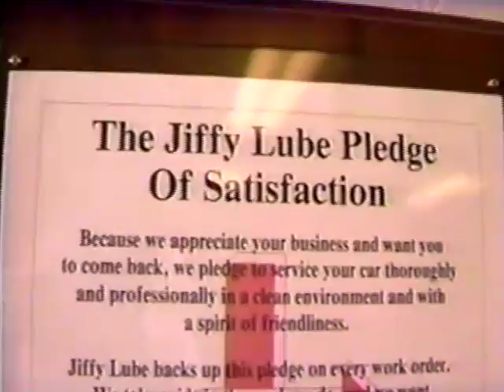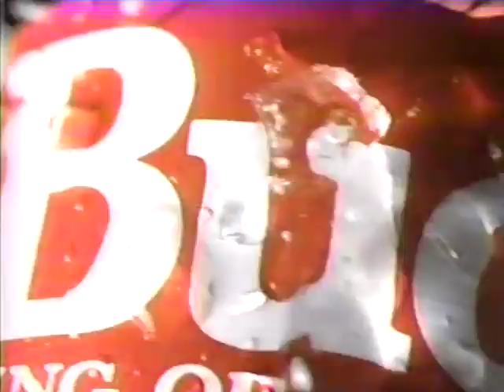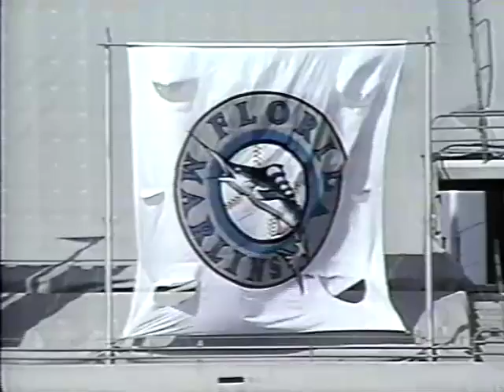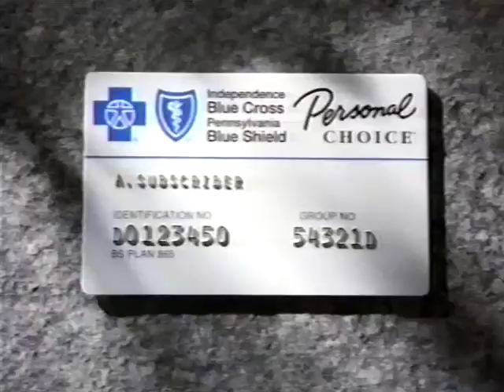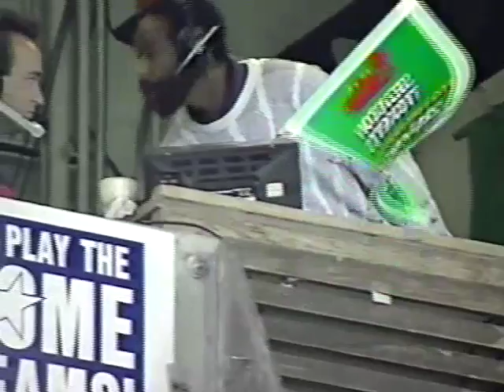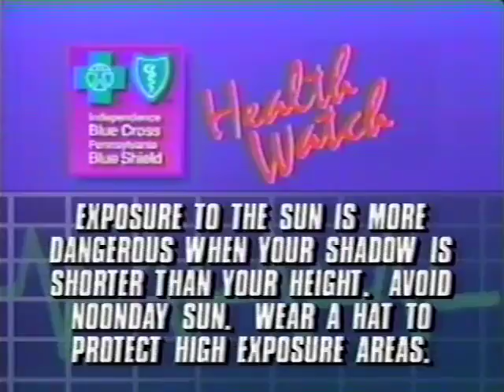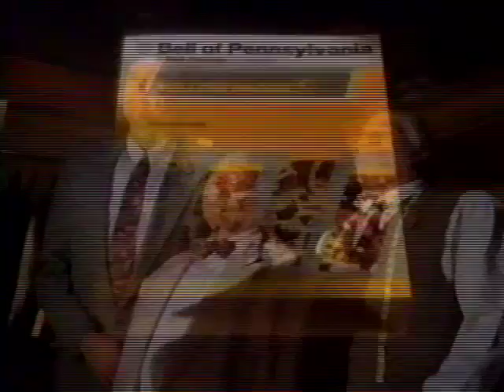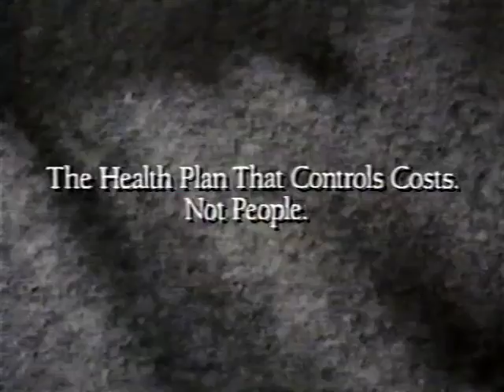September 20th, 1993 - Marlins vs Phillies